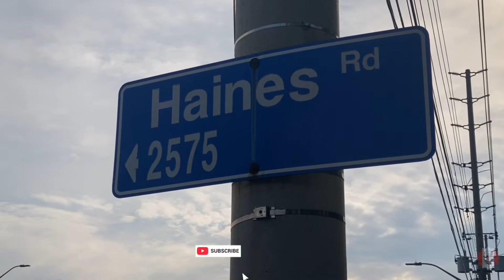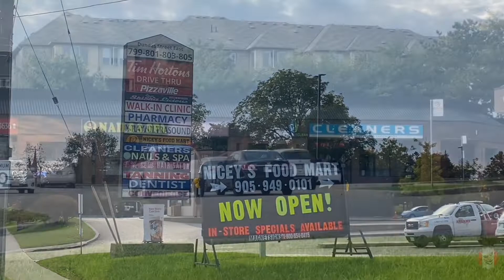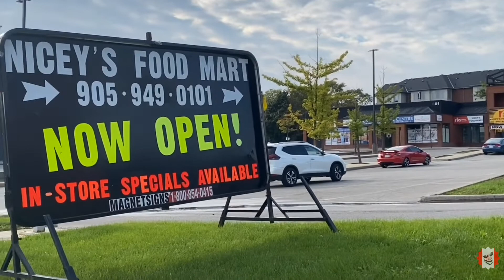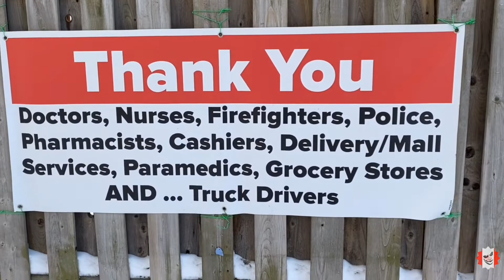HAINES AVE. and DUNDAS intersections